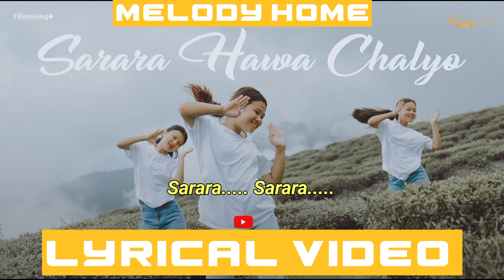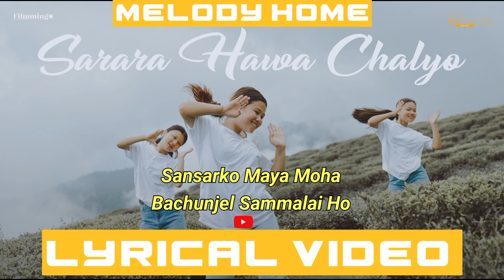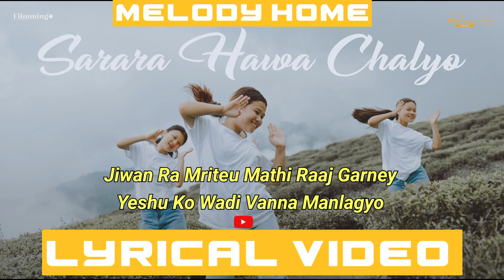SARARA HAWA CHALYO || MELODY HOME || HEM KR. RAI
~SARARA HAWA CHALYO~ In Collaboration with West Presbytery Youth Fellowship(WPYF)

Written/Sung: Hem Kr. Rai
             Samarpan
             Prazal
             Sudip(Kaleb)
Recording/Mixing/Mastering: Octave Studio, Namchi